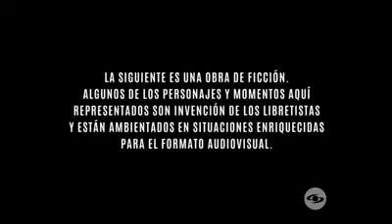La Dinastia Morales Capitulo 26 1/1